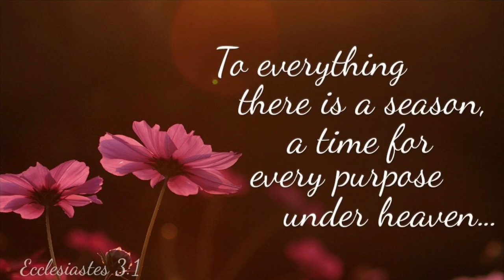GIRL TALK : ADVICE 6 tips on how to keep your Man/King happy and satisfied !! (MUST WATCH)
Aye ! Hey Kings and Queens today this video is going to make the men happy ! This is relationship
Advice for new relationships, old relationships relationships in general! No I am not a expert in at relationships I’m still learning as well ! I have learned a lot through my years of dating ! I hope and pray you can take something from this video and apply it to your relationships !!

THANKS SOOO MUCH FOR WATCHING LOVE YA !

COMMENT YOUR FAVORITE TIP!
Do you agree or disagree talk to me !

I don’t not own the copy rights to the music used in this video !